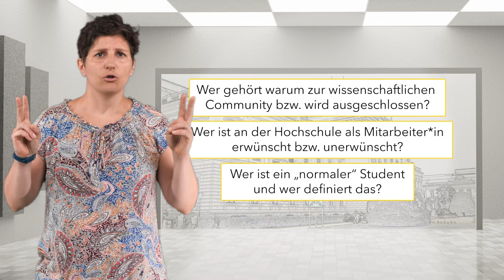Soziologische Einführung | iMooX.at